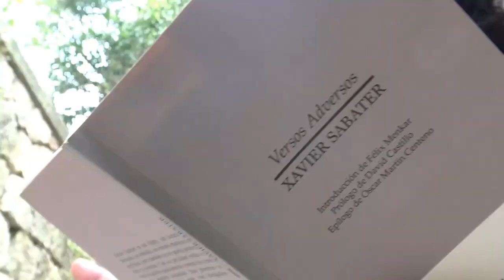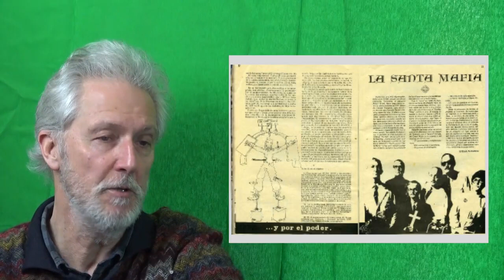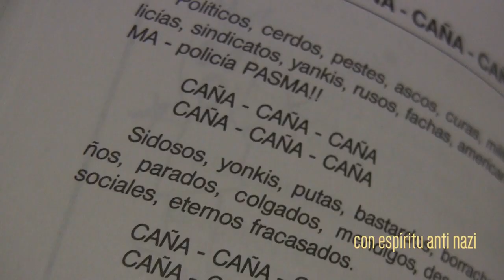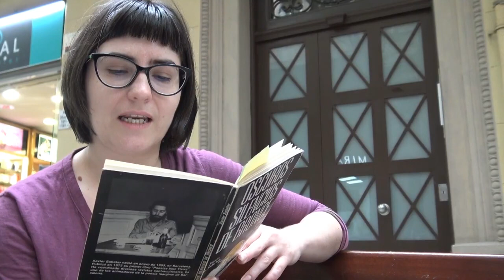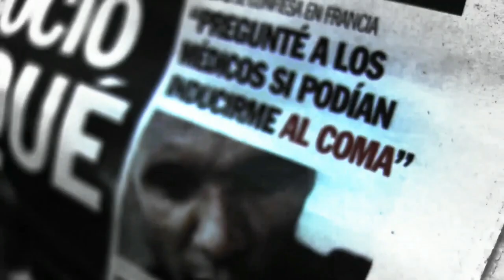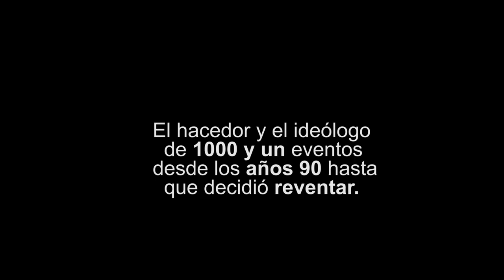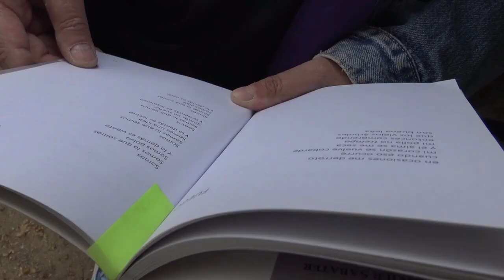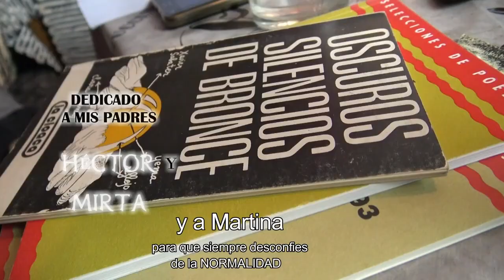UnPutoPoeta caps 3 y 4 serie de documentos polipoéticos con base en un pionero: Xavier Sabater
DOCUMENTALIDADES
documentos contraculturales.
Gonzalo Marcuzzi Iglesias
- POLIPOESÍA, POESÍA SONORA, POESÍA, FONÉTICA, PERFORMANCE, OUTSIDERS.